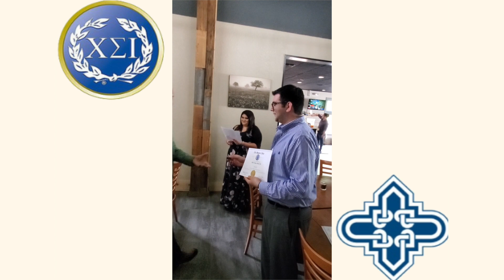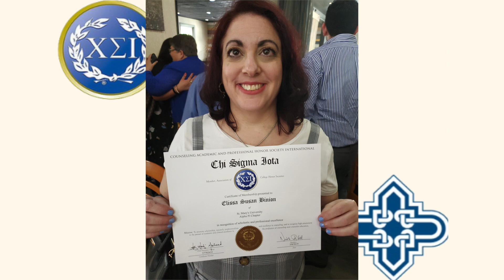Chi Sigma Iota Induction Ceremony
I am thankful you stopped by! This weeks video is about the Chi Sigma Iota Induction I had this weekend. Chi Sigma Iota is an honors society for Counseling students. I am getting an MA in Clinical Mental Health Counseling. One of my goals was to be a part of an honor society and I am part of NSLS and Chi Sigma! This would never have happened without God. He has called me to where I am and it takes hard work and dedication, but I am so thankful.